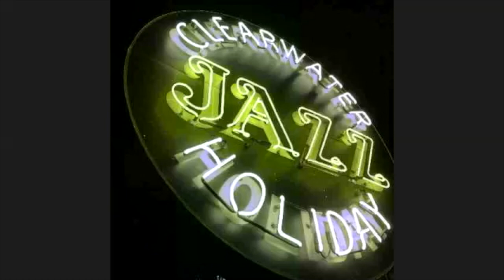6/22/20 FULL SESSION Williams and Wertman Scale Pattern Practice & Alternate Positions for Trombone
If you missed it, here is the 6/22/20 Full Session of Frank Williams' and Tyler Wertman's visit with CJH's Young Lions Jazz Master "Virtual" Sessions!

Topic: Scale Pattern Practice & Alternate Positions for Trombone
Instructors: Frank Williams & Tyler Wertman
Date: Monday June 22, 2020
Instrument: Trombone